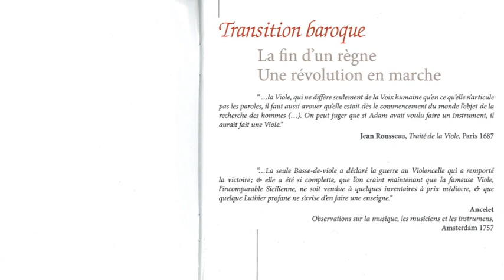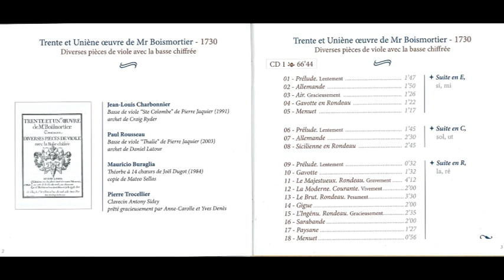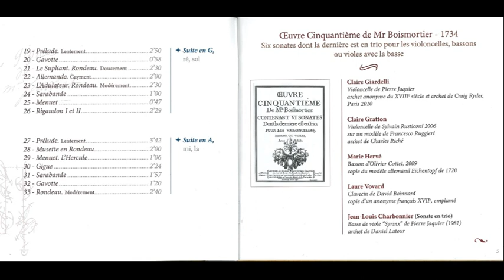Joseph Bodin de Boismortier (1689-1755)- Oeuvres 31 et 50 (Jean-Louis Charbonnier, Claire Giardelli)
Oeuvres 31 et 50  (Jean-Louis Charbonnier, Claire Giardelli)

Tracklist:
00:00:00 Suite en E, si, mi - Prelude
00:01:47 Suite en E, si, mi - Allemande
00:03:39 Suite en E, si, mi - Air
00:05:05 Suite en E, si, mi - Gavotte en Rondeau
00:06:28 Suite en E, si, mi - Menuet
00:07:46 Suite en C, sol, ut - Prelude
00:09:31 Suite en C, sol, ut - Allemande
00:12:02 Suite en C, sol, ut - Sicilienne en Rondeau
00:14:47 Suite en R, la, re - Prelude
00:15:19 Suite en R, la, re - Gavotte
00:16:53 Suite en R, la, re - Le Majestueux. Rondeau
00:21:06 Suite en R, la, re - La Moderne. Courante
00:23:08 Suite en R, la, re - Le Brut. Rondeau
00:26:44 Suite en R, la, re - Gigue
00:28:45 Suite en R, la, re - L'Ingenu. Rondeau
00:31:22 Suite en R, la, re - Sarabande
00:33:27 Suite en R, la, re - Paysane
00:34:55 Suite en R, la, re - Menuet
00:35:51 Suite en G, re, sol - Prelude
00:38:41 Suite en G, re, sol - Gavotte
00:39:40 Suite en G, re, sol - Le Supliant. Rondeau
00:42:12 Suite en G, re, sol - Allemande
00:44:18 Suite en G, re, sol - L'Adulateur. Rondeau
00:46:53 Suite en G, re, sol - Sarabande
00:47:59 Suite en G, re, sol - Menuet
00:48:47 Suite en G, re, sol - Rigaudon I et II
00:51:16 Suite en A, mi, la - Prelude
00:54:59 Suite en A, mi, la - Musette en Rondeau
00:56:59 Suite en A, mi, la - Menuet. L'Hercule
00:58:08 Suite en A, mi, la - Gigue
01:00:33 Suite en A, mi, la - Sarabande
01:02:30 Suite en A, mi, la - Gavotte
01:03:55 Suite en A, mi, la - Rondeau
01:06:45 Sonata I - I. Andante puis Staccato
01:08:12 Sonata I - II. Allemanda
01:10:58 Sonata I - III. Aria
01:13:36 Sonata I - IV. Gavotta
01:16:20 Sonata II - I. Largo
01:19:47 Sonata II - II. Allemanda
01:22:42 Sonata II - III. Largo
01:24:26 Sonata II - IV. Giga
01:26:34 Sonata III - I. Moderato
01:29:07 Sonata III - II. Corrente
01:31:41 Sonata III - III. Aria
01:34:30 Sonata III - IV. Minoetto con variatione
01:39:23 Sonata IV - I. Andante
01:42:23 Sonata IV - II. Allegro
01:44:57 Sonata IV - III. Sarabanda
01:46:57 Sonata IV - IV. Giga
01:48:43 Sonata V - I. Largo
01:51:51 Sonata V - II. Gavotta
01:53:28 Sonata V - III. Largo
01:54:29 Sonata V - IV. Allegro
01:57:24 Sonata VI en trio - I. Largo
02:01:14 Sonata VI en trio - II. Allegro
02:04:51 Sonata VI en trio - III. Largheto
02:06:28 Sonata VI en trio - IV. Allegro

Joseph Bodin de Boismortier (Thionville, Lorena, 23 de diciembre de 1689 - Roissy-en-Brie, 28 de octubre de 1755) fue un compositor francés del Barroco que escribió tanto obras instrumentales como vocales, cantatas y ballets. Fue uno de los primeros compositores que no dependían de un patrón o protector.

Primeros años de vida
La familia de Boismortier se trasladó desde el lugar de nacimiento del compositor, Thionville (Lorena), a la ciudad de Metz donde recibió su educación musical por Joseph Valette de Montygny, un conocido compositor de motetes.

Matrimonio
En 1713 viajó a Perpiñán, donde se casó con Mara Valette, la hermana de un rico orfebre y pariente de su profesor Montygny. En 1724 Boismortier y su mujer se trasladan a París donde comienza su prolífica carrera de compositor.

Vida artística
Sus primeras obras aparecen en 1724, y en 1747 había publicado más de 100 obras para diferentes combinaciones de voz e instrumentos. Su música vocal fue muy popular y se menciona que le proporcionó abundantes recursos económicos.

Boismortier fue el primer compositor francés que utilizó la forma de concierto italiano en sus seis conciertos para cinco flautas op. 15 (1727). También fue pionero dentro de la música francesa en escribir conciertos para instrumentos solistas como violonchelo, viola o fagot (1729). Mucha de su música es para flauta. Para este instrumento escribió un método actualmente perdido. Su op. 91 para clavicémbalo y flauta se inspira en la obra de Rameau “Pieces de clavecin en concerts” y está dedicado al flautista Michel Blavet.

Una obra importante, que a menudo se interpreta actualmente, es su “Deuxieme Serenade Ou Simphonie”. Al igual que otros compositores franceses de su misma época, como Jean-Marie Leclair (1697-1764) y Rameau, vivió durante la época Rococó de Luis XV, componiendo todos ellos música de gran belleza y sofisticación que fue muy apreciada por el público francés.

Obras principales
Les Quatre Saisons, cantatas (1724).
Les Voyages de l'Amour, ópera ballet (1736).
Don Quichotte chez la Duchesse, ballet cómico (1743).
Daphnis et Chloé, ópera ballet (1747).
Cinquante-neuvieme Oeuvre de M.Boismortier, Contenant Quatre Suites de Pieces de Clavecin.
Daphné (1748).
Les Quatre Parties du Monde (1752).
Les Gentillesses, cantatilles (pequeña cantata).
Numerosos conciertos y cantatas.